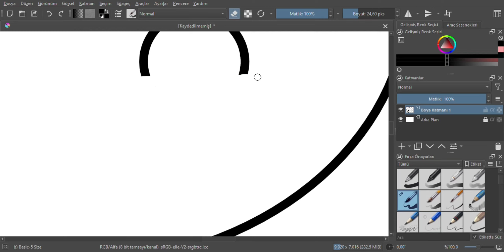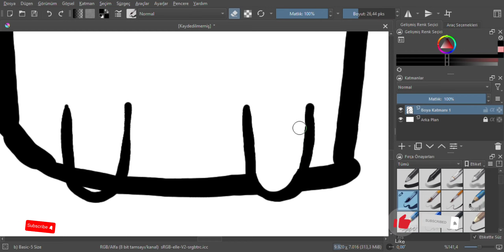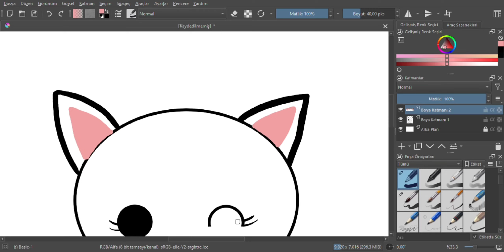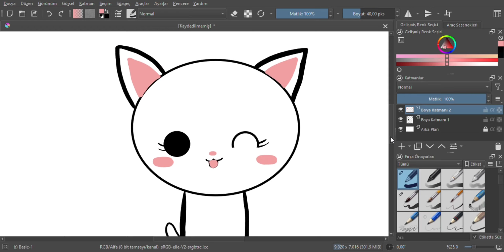How to Draw Kitten Easy | Drawing Kittens for Beginners | How to Draw a Cat Easy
drawing kittens
directed drawing kitten
cute drawing kitten
guided drawing kitten
step by step drawing kitten
cat drawing kitten
pencil drawing kitten
charcoal drawing kitten
easy drawing kitten
easy drawing cat
cute drawing cat
line drawing cat
simple drawing cat
drawing cat face
pencil drawing cat